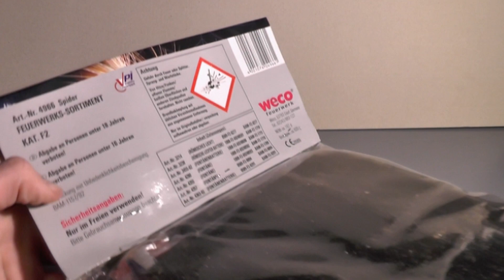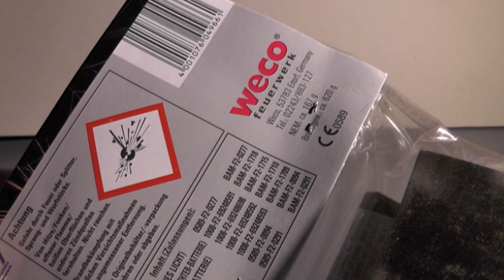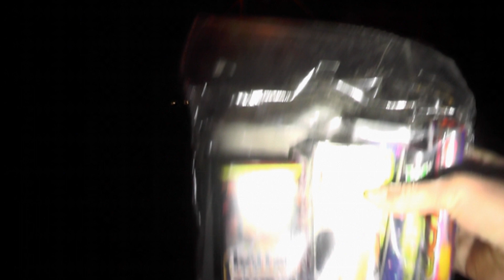Spider von Weco